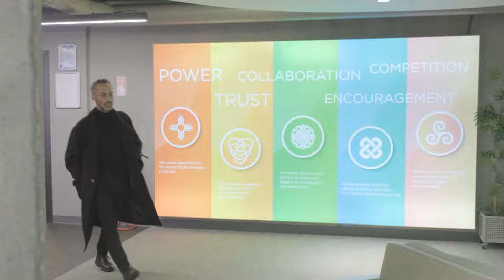PENTI x OZGUR MASUR